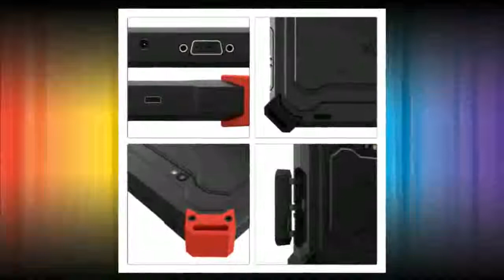PAD2 Pro Wifi & Bluetooth Professional Diagnostic Tool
Hantek Dso5102p Digital Storage Oscilloscope 100mhz 2channels 1gsa/s 7'' Tft Lcd Better Than Ads1102cal+